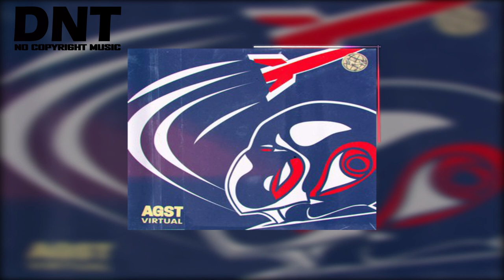Enemy - AGST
Suscríbete, comenta y pulgar arriba, y si te gustaría poder disfrutar de este contenido y poder utilizarlo en tu propio canal suscríbete a Epidemic Sound y disfruta de un mes gratis de la mejor música y efectos de sonido libres de derechos de autor.

Enlace Autor:
Genero:
Video Games
Estado de Animo:
Epic, Restless